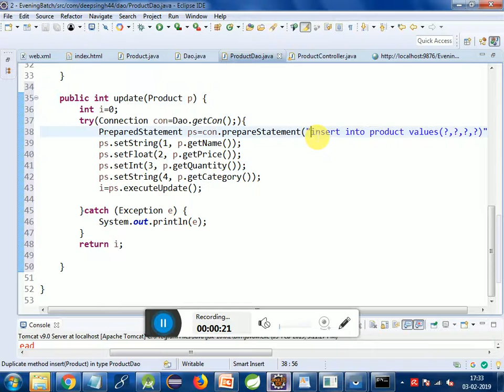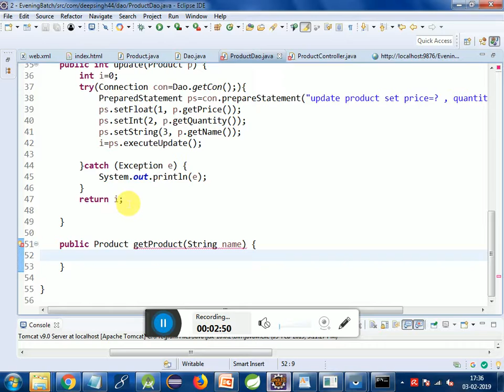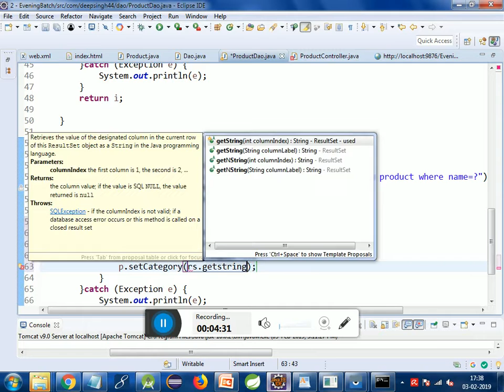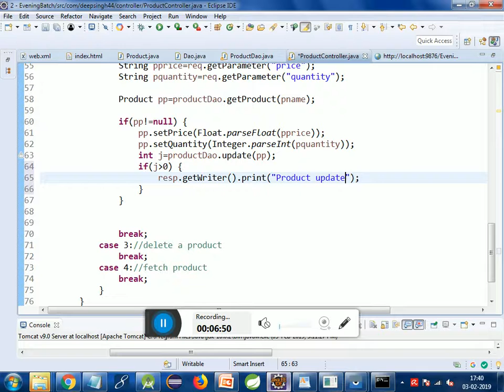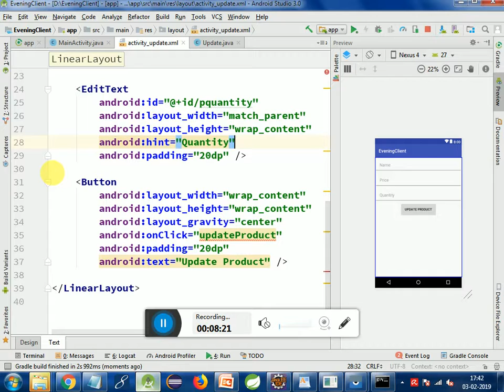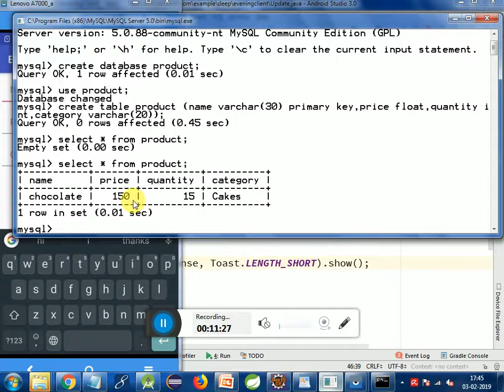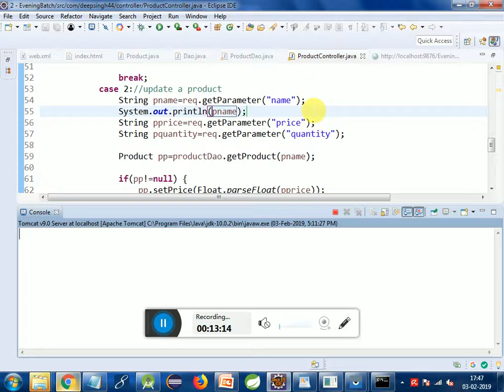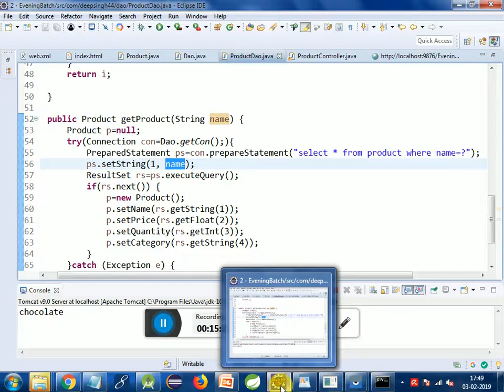how to update data in mysql using android and servlet tutorial part 2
how to update data in mysql using android and servlet tutrial part 2